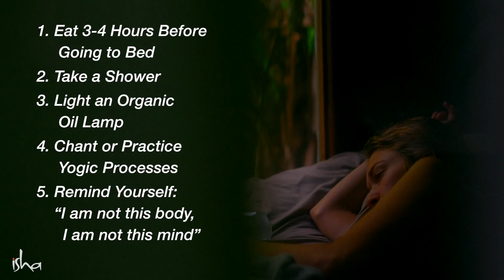Do These 5 Things Before Sleeping Sadhguru